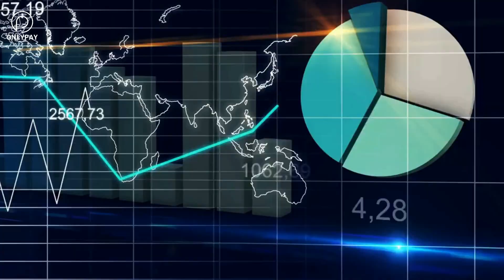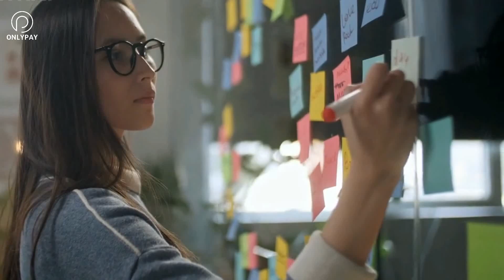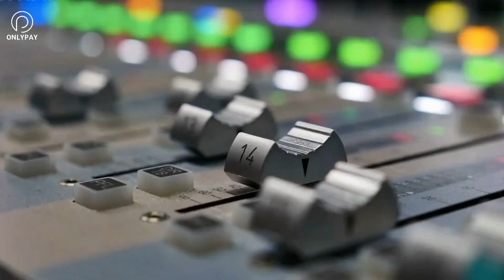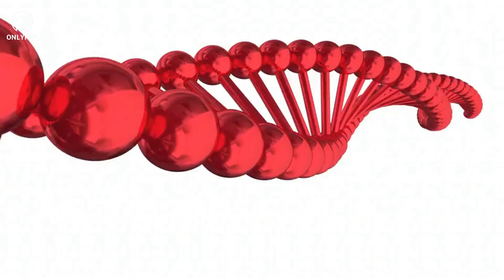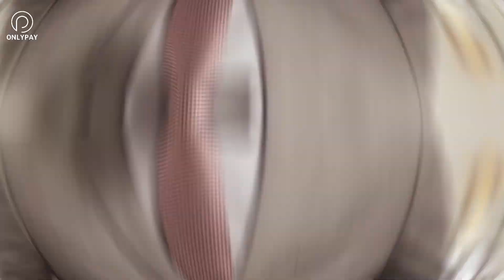Follow These 5 Habits | This Can Change Your LIFE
So, what is it that will change your life if you just follow these five habits?

How much wealth is controlled by millionaires all across the globe?. The number is pretty surprising and unimaginable. 173.3 trillion dollars according to Credit-Suisse. The US GDP is almost 21 trillion dollars. That's like more than 8 United States combined. If you can't get your head around it, listen to this. 83.9% of the world’s wealth is owned by the top 10% richest people.

That really shows how unequal the world is. Despite all the technological advancements that we have made, the vast majority of the world's population still lives pretty poorly, and only a tiny percentage enjoys all the pleasures that life has to offer.

Because the bottom half of the wealth pyramid manages 1.4% of global wealth. While these numbers seem absurd, the reality is that equality is impossible to achieve

because, at the end of the day, you cant reward two people equally where one works hard while the other doesn’t. Of course, there are also other factors that play an important role such as luck, talent, and so on.

OTHER QUERIES:
top 6 smart money tactics to improve your financial situation
improve financial situation smart money tactics
money management
financial freedom
finance,make passive income - mpi
6 smart money tactics to improve your finance
smart money tactics to improve situation
make money online 2022,smart money
money,tactics
personal finance tips
tips,money tips
smart money tactics
money tactics
make money online
5 ways to make money
online earning
make money
mpi